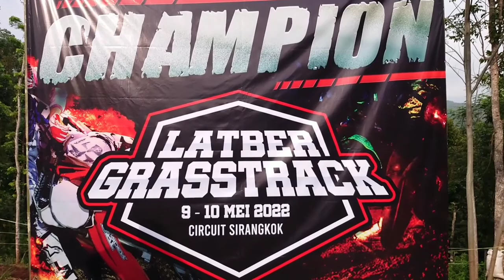Latber Sircuit SiRangkok, Kalitengkek